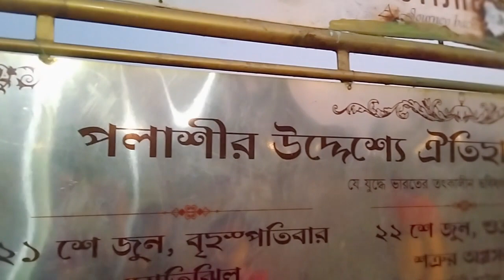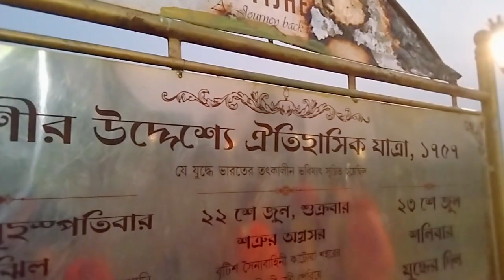Hazarduari Palace Museum in Murshidabad West Bengal vlog | Drean Vlogger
Hazarduari Palace, earlier known as the Bara Kothi, is located in the campus of Kila Nizamat in Murshidabad, in the Indian state of West Bengal. It is situated near the bank of river Ganges.
Address: Siraj Ud Daulah Rd, Hazarduari, Murshidabad, West